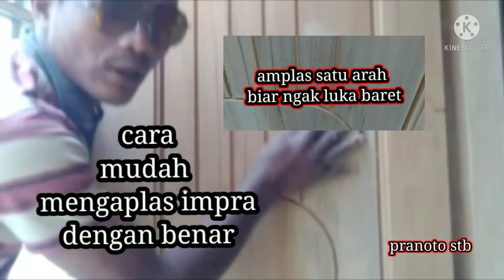cara mudah mengaplas impra.satu arah dan bersih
cara mengaplas impra#amplas satu arah#pranoto stb